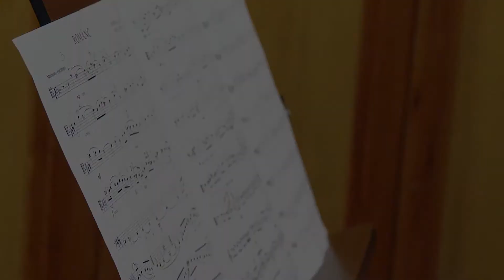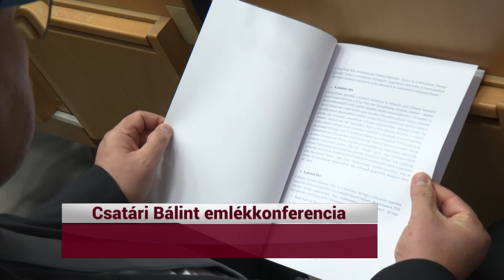KIEMELŐ (2021. október 8.)